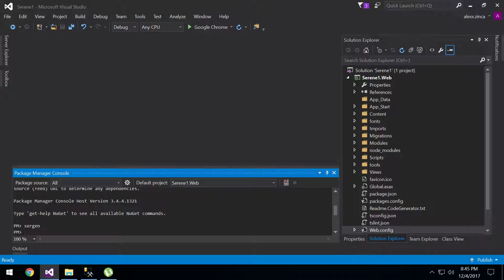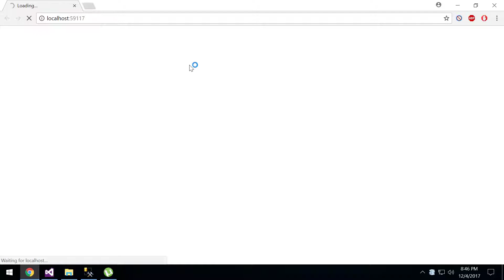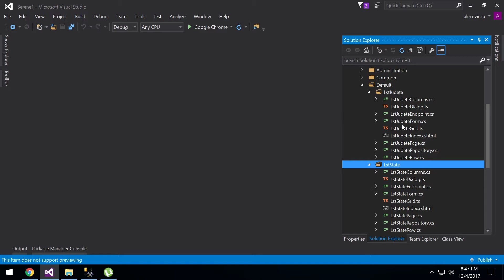How to generate forms in Serene with Sergen